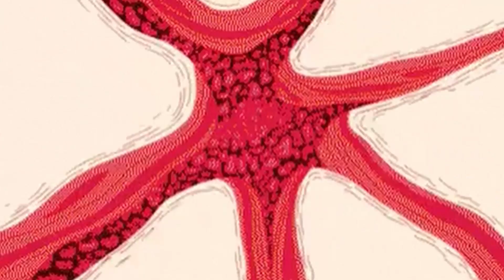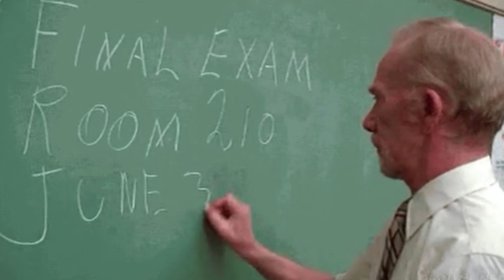Seven Lies from my life | Tamil | What Gamer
In this video i have talked about about the Seven lies that we all are faced or going to face and why it's a lie, and to have a better understanding of those lies in our life.